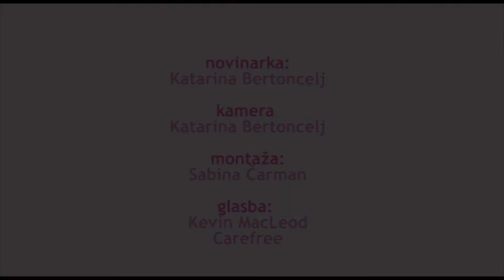Vzpostavitev stika z otrokom v obdobju simbioze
Tara Henigman v videu pojasni pomen zmožnosti matere vzpostaviti stik z otrokom, saj je to podlaga njegove samopodobe.

Otrok stremi k temu, da vzpostavi nek odnos, ker smo odnosna bitja. Z vzpostavljanjem odnosov se razvijamo skozi vse življenje. Za mamico pa je odnos stvar njenih kapacitet in tega, kar je zmožna dati. V simbiozi je za starša zelo pomembno, da je sposoben vzpostaviti stik z otrokom. Gre za to, kako otroka gledaš, kako se mu nasmeješ nazaj, kaj tvoje oči sporočajo otroku, ko ga imaš v naročju, ko te pokliče in zavriska. Vsak odziv starša je v resnici v vlogi zrcaljenja otroka, kar pomeni, da smo v resnici otrokovo ogledalo in vse kar otrok vidi v nas, verjame, da je njegovo. Smo v zelo odgovorni poziciji odsevati njegovo vsebino in s tem dajemo podlago za njegovo samopodobo.

Strokovnjaki pravijo, da otrok do takrat obstaja samo v maminih očeh. Če mamica ni zmožna odzrcaliti ljubezni, otrok nima izkušnje, da je vreden ljubezni. Otrok nima potrditve, da ima pravico obstajati, da je. Ni toliko pomembno, ali mi to hočemo dati ali ne, temveč, ali smo sploh sposobni dati. To je odgovorna in težka naloga. Če nimaš teh kapacitet, jih ne moreš dati. Ne moreš se iskreno veseliti, če ni veselja v tebi. Ne moreš vračati ljubezni, če je sam nisi dobil. Če starši to začutijo, naj gredo v iskanje odnosov, ki bi jim pomagali to dajati.